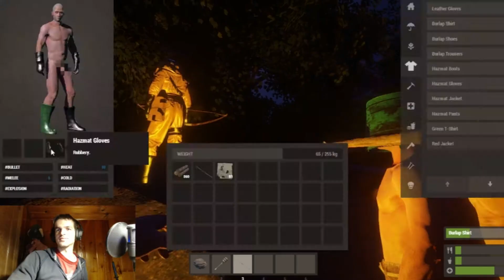Violent Drugs in Rust! Gameplay Highlights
Just another day in the wasteland, filled with drugs,  raiding, and Post-Apocalyptic astronauts!

So rust is an Early access FPS in which players, kill, kill, and hide to survive. Its got a very intricate crafting system (which i love btw) and some pretty fun game mechanics that always make you smile. or shit yourself.

In Rust always assume that everything that moves wants to kill you... Even the grass, kill it with fire!

Today we learned an amazing glitch. The glitch of the desynced supply drops. Now there are floating naked caveman jumping into your houses. So hide yo kids, and hide yo. never mind.